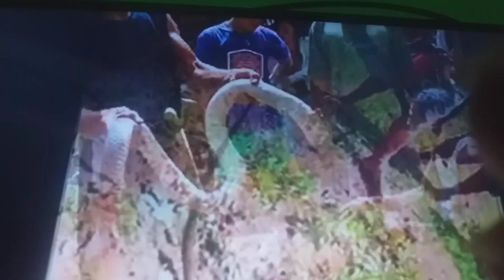BABALA WAG PAGLAROAN ANG AHAS. pls. SUBSCRIBE my channel like and comments.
This vidio ay isang aral ang hatid